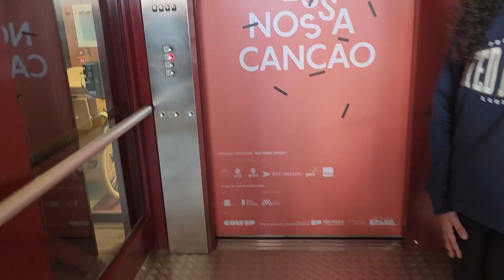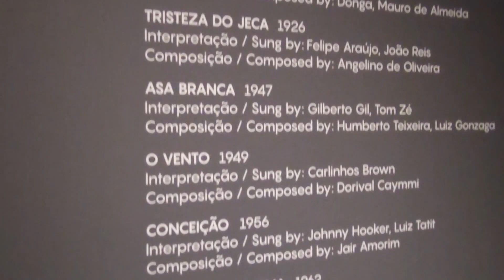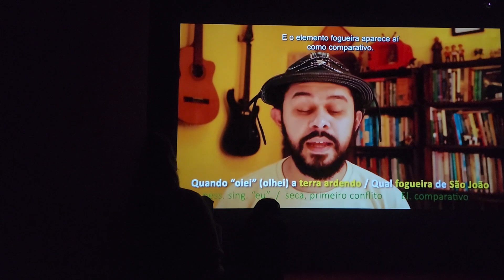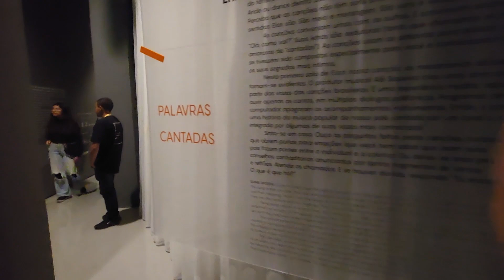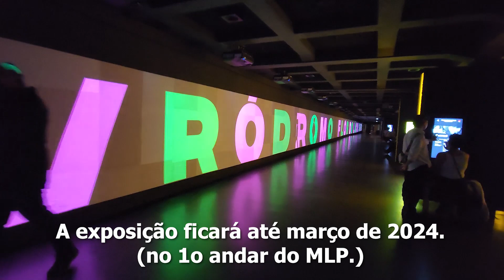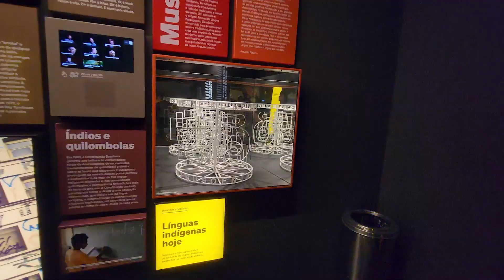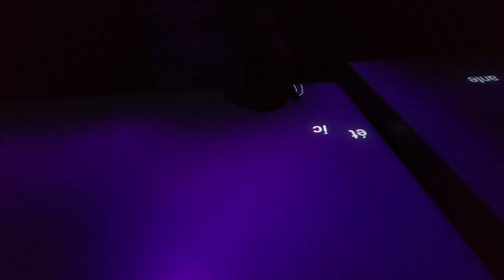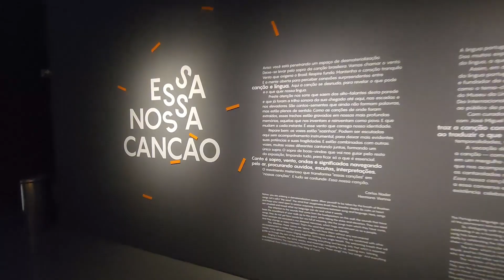O MUSEU DA LÍNGUA PORTUGUESA ME CONVIDOU PARA FAZER PARTE DA EXPOSIÇÃO!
O novo Museu da Língua Portuguesa está aberto ao público! Completamente renovado para uma experiência inesquecível sobre o nosso idioma.

Horários:
De terça a domingo.
Das 9h às 16h30 (permanência permitida até 18h).

Ingressos:
Inteira – R$ 20,00
Meia-entrada – R$ 10,00
Grátis aos sábados*
Grátis nos domingos de maio
Crianças até 7 anos não pagam*. Veja outras gratuidades.

* Pessoas com direito à gratuidade também podem emitir suas entradas antecipadamente pela internet. Caso agende sua visita com um grupo de amigos ou família, as pessoas desse grupo com direito à gratuidade também devem ter os ingressos emitidos para garantir sua entrada no mesmo horário.

Instagram, Twitter e TikTok: @profagneraraujo